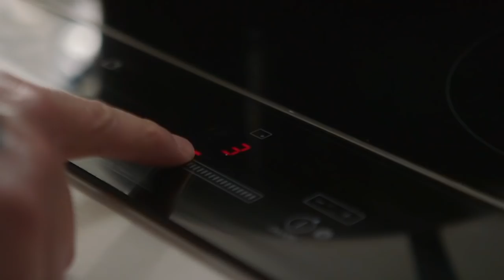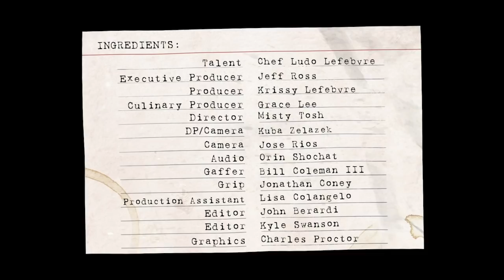Beef Bourguignon - Ludo a la Maison - Season 8 episode 1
Season 8 is here. Ludo à la Maison kicks off with everyone's favorite, beef Bourguignon with the great @michelletrachtenberg at Sous Chef!